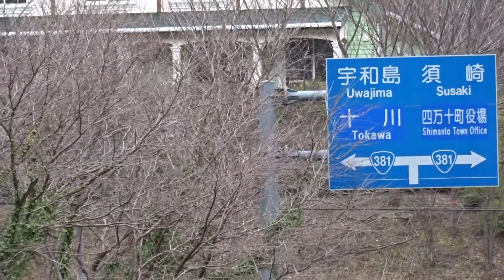四万十川遡上 高知